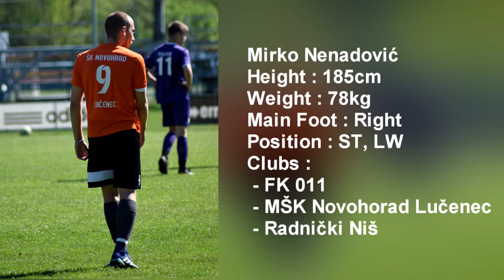Mirko Nenadović, Highlights